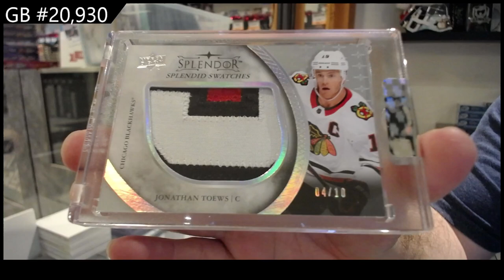2017-18 Upper Deck Splendor Hockey Box Break - C&C GB #20,930